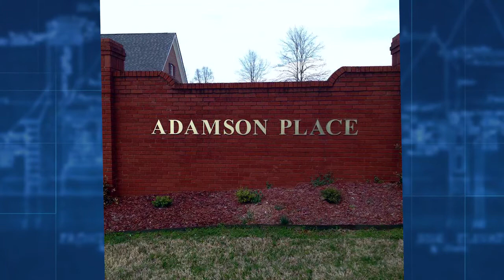Get Inspired: Adamson Developers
Family business Adamson Developers looks to the future of sustainable building and affordable housing. Check out this installment in our Get Inspired series for a business story rooted in history and giving back.